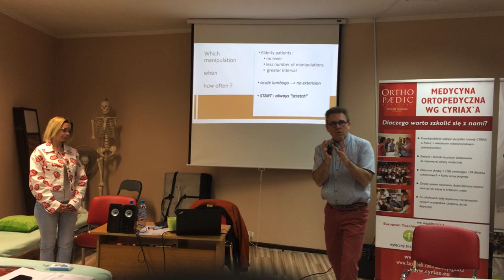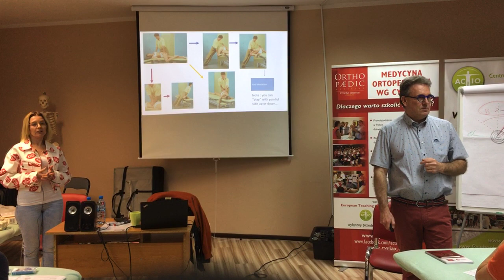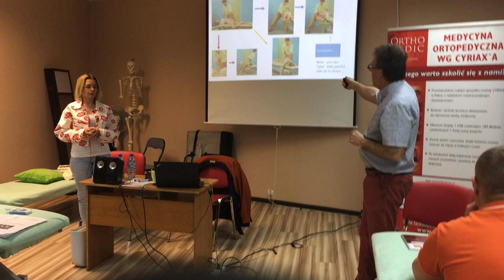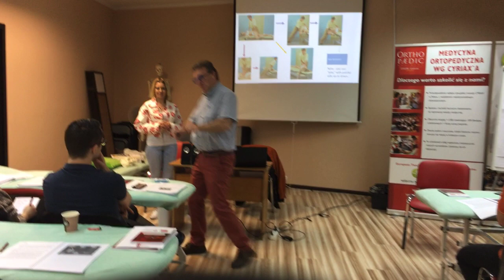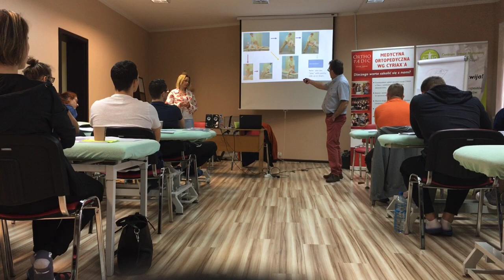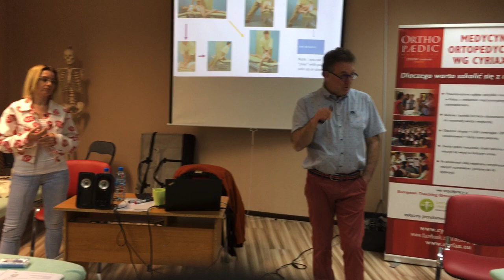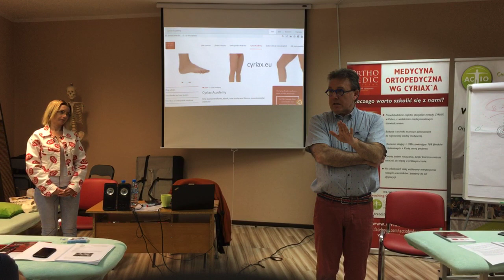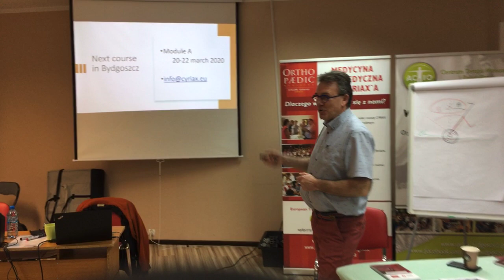Lumbar spine manipulative strategy, Live lecture in Bydgoszcz, Poland (with Polish translation)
Managing several lumbar manipulation techniques in order to reduce a lumbar internal derangement is one thing ; more important is to know when you can apply certain manipulations, how many times and which specific strategy do you use.  This lecture was recorded during the spine course in Bydgoszcz, Poland, on 29 feruary 2020.  Discover more inspiring films and free downloads on the Cyriax Academy